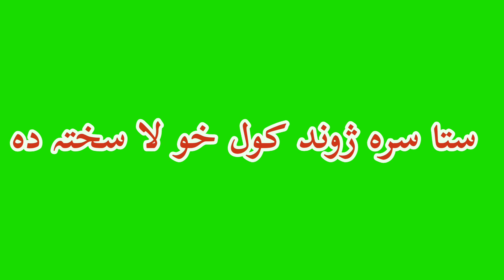green screen pashto poetry || green screen pashto song || green sad status